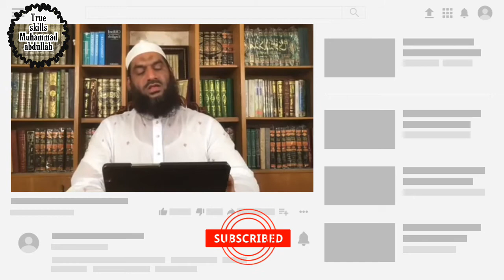মসজিদের মাইক আজান ব্যতীত অন্য কোন কাজে ব্যবহার করা যাবে কী? আল্লামা মামুনুল হক্ব সাহেব দাঃবাঃ